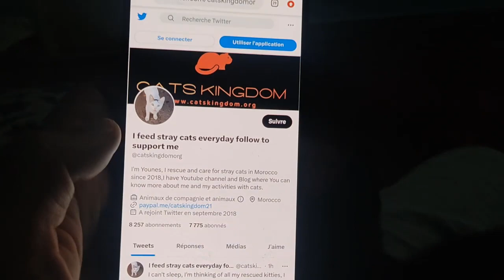Giving Hope to an Adorable Rescued Kitten